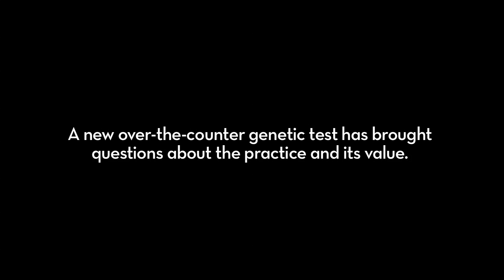The truth about internet genetic tests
Recent news about a possible over the counter genetic test has raised questions about genetic testing and the validity of tests you can purchase online. University of Minnesota genetics researcher Kristin Niendorf discusses the tests and what you should know about them.